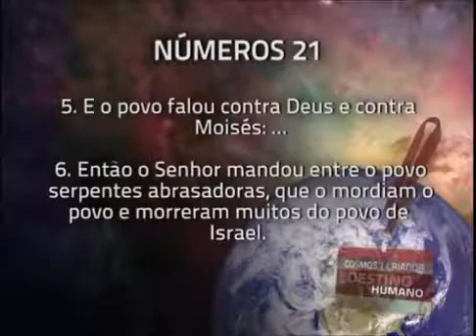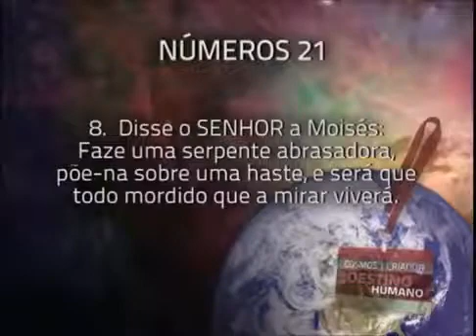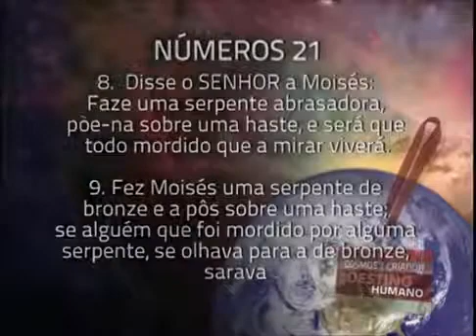Não há calvinismo no Antigo Testamento (Dave Hunt)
Não existe "calvinismo" na antiga aliança com Israel. A expiação levítica não salvava a TODOS e não fazia todos "AFLIGIREM AS ALMAS" (Lv 23.27-29).
"Depois degolará o bode, da EXPIAÇÃO, QUE SERÁ PELO POVO (...) Assim fará expiação pelo santuário por causa das imundícias dos FILHOS DE ISRAEL e das suas transgressões, e de TODOS OS SEUS PECADOS (...) depois feita expiação por si mesmo, e pela sua casa, e POR TODA A CONGREGAÇÃO DE ISRAEL" (Lv 16.15-17);
"E daquele sangue espargirá sobre o altar (...) e o PURIFICARÁ DAS IMUNDÍCIAS DOS FILHOS DE ISRAEL" (Lv 16.19);
"... CONFESSARÁ TODAS AS INIQUIDADES DOS FILHOS DE ISRAEL, e todas as suas transgressões, e todos os seus pecados..." (Lv 16.21);
"Fizeram expiação do pecado sobre o altar, para RECONCILIAR A TODO O ISRAEL" (2 Cr 29.24).
A expiação não salvava ninguém de forma automática. Não ocorria "universalismo", mas era preciso o povo "AFLIGIR AS ALMAS":
"Mas aos dez dias desse sétimo mês será o dia da expiação; tereis santa convocação, e AFLIGIREIS AS VOSSAS ALMAS" (Lv 23.27-29);
"E porá a sua mão sobre a cabeça do holocausto, PARA QUE SEJA ACEITO A FAVOR dele, para EXPIAÇÃO" (Lv 1.4).